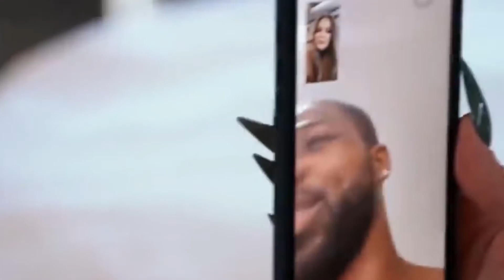Khloe Kardashian is Dating a 'Mystery Man?!'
Hi there, and welcome back to That Happened! After Tristan Thompson cheated on Khloe Kardashian, it appears that the reality TV star is moving on and dating a new mystery man!